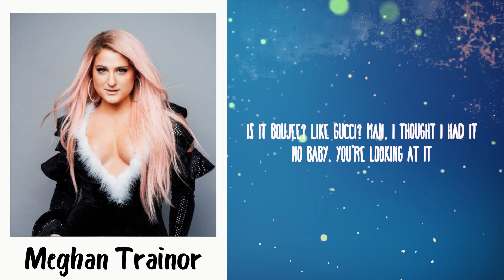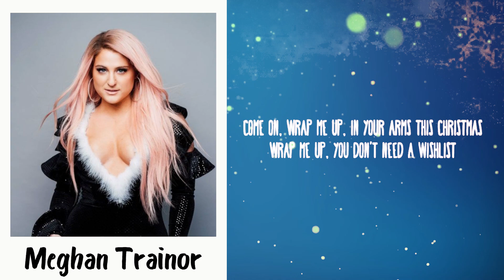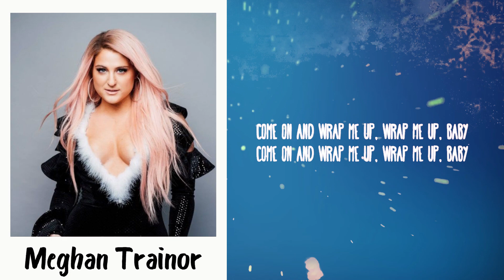Jimmy Fallon & Meghan Trainor - Wrap Me Up (Lyrics)